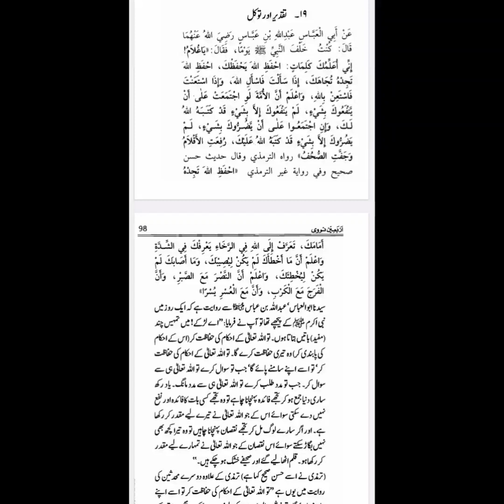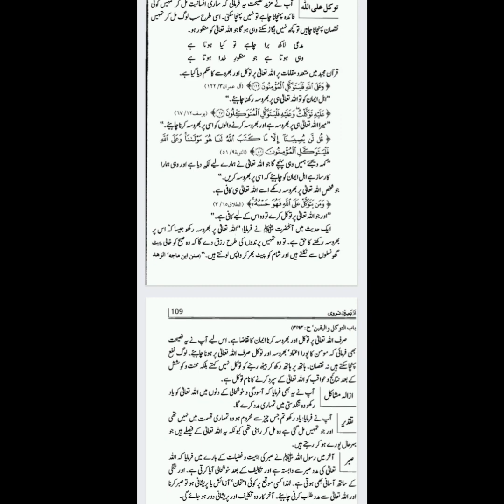🤲Can people do anything good or bad to us unless, Allah commands for it to happen🤲19th hadith.